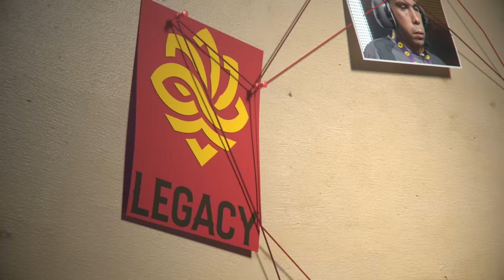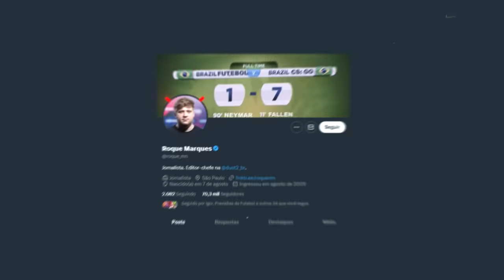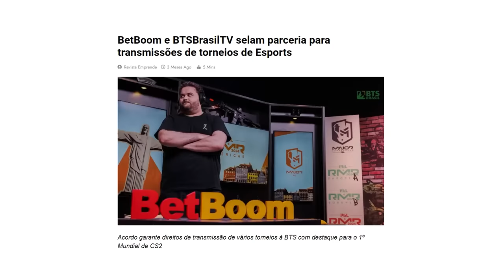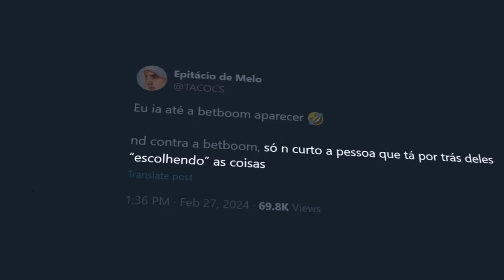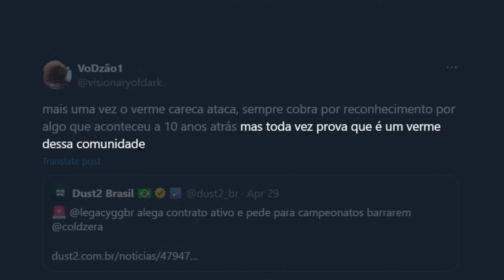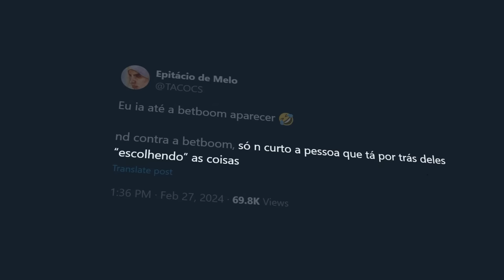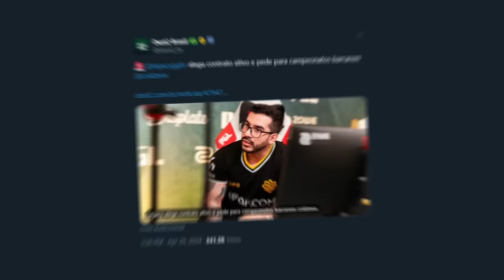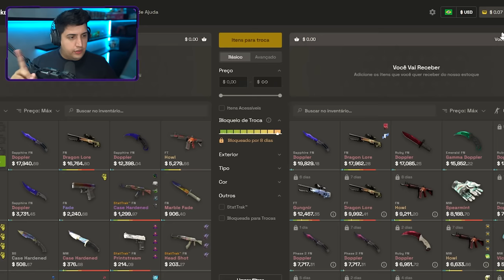eu estava certo... TUDO FOI ORQUESTRADO PELA BTS (coldzera confirmou tudo)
Entenda como o Coldzera, o time da Legacy, a BTS, BetBoom, Dust2 e Dead são todos interligados, e o que estão fazendo de desonesto com o Cold.